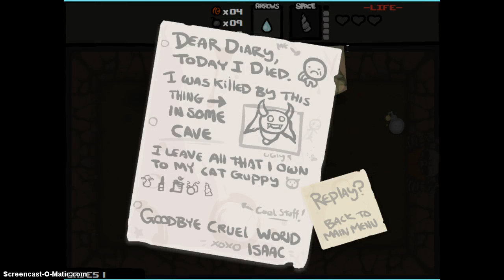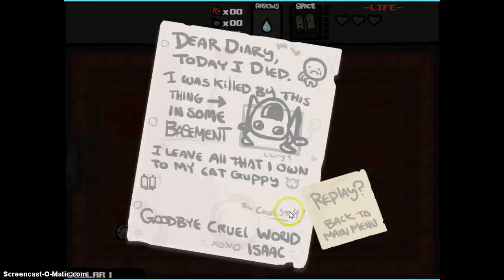The Binding of Isaac EP1 doomed at this game